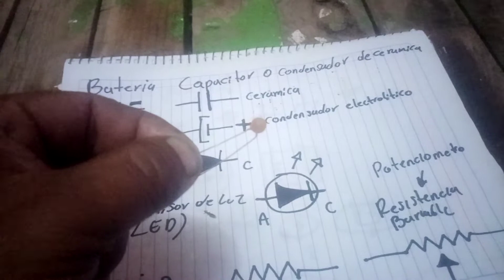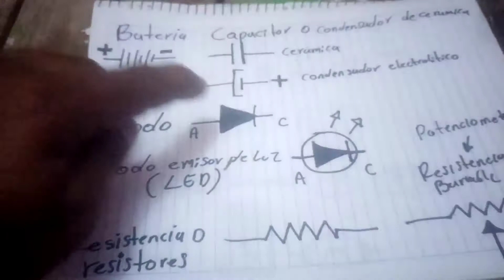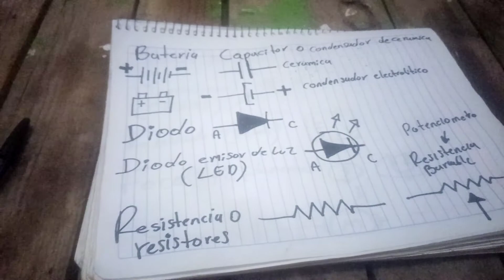Simbologia automotriz (para empezar a leer diagramas electricos) parte 1